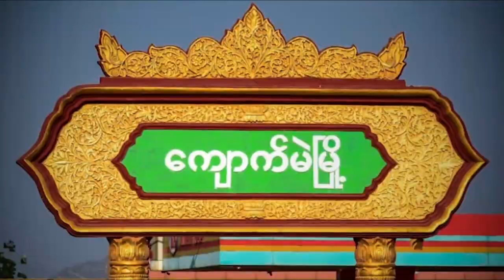တိုင်းရင်းသား ဘာသာ သတင်းအစီအစဉ် (၂ - ၃ - ၂၀၂၁)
တပ်မတော်က အာဏာသိမ်းပြီး ရက်ပေါင်း ၂၀ အကြာမှာ ကချင်လွတ်လပ်ရေး တပ်မတော် KIA နဲ့ တပ်မတော်တို့အကြား ရှမ်းပြည်နယ်မြောက်ပိုင်းမှာ တိုက်ပွဲတွေ ဆက်တိုက် ပြန်ဖြစ်ပွားလာနေပါတယ်။

ရှမ်းပြည်နယ်မြောက်ပိုင်းမှာ တိုင်းရင်းသားလက်နက်ကိုင်အဖွဲ့တွေအကြား အားပြိုင်မှုကြောင့် ပြည်သူလူထု ထွက်ပြေးနေကြရပါတယ်။

ကချင်ပြည်နယ်က ဆန္ဒပြပွဲတွေ၊ ဖမ်းဆီးမှုတွေနဲ့ ဆုတောင်းပွဲတွေ အကြောင်းလည်း သတင်းတွေထဲမှာ တင်ပြထားပါတယ်။

တပ္မေတာ္က အာဏာသိမ္းၿပီး ရက္ေပါင္း ၂၀ အၾကာမွာ ကခ်င္လြတ္လပ္ေရး တပ္မေတာ္ KIA နဲ႔ တပ္မေတာ္တို႔အၾကား ရွမ္းျပည္နယ္ေျမာက္ပိုင္းမွာ တိုက္ပြဲေတြ ဆက္တိုက္ ျပန္ျဖစ္ပြားလာေနပါတယ္။

ရွမ္းျပည္နယ္ေျမာက္ပိုင္းမွာ တိုင္းရင္းသားလက္နက္ကိုင္အဖြဲ႕ေတြအၾကား အားၿပိဳင္မႈေၾကာင့္ ျပည္သူလူထု ထြက္ေျပးေနၾကရပါတယ္။

ကခ်င္ျပည္နယ္က ဆႏၵျပပြဲေတြ၊ ဖမ္းဆီးမႈေတြနဲ႔ ဆုေတာင္းပြဲေတြ အေၾကာင္းလည္း သတင္းေတြထဲမွာ တင္ျပထားပါတယ္။